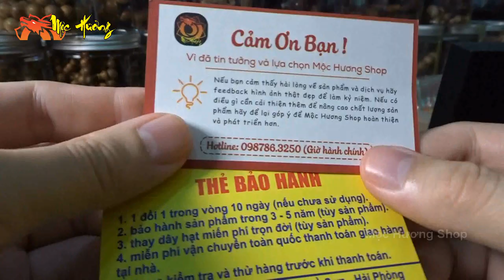Mộc Hương Shop - Tôi chưa thấy VÒNG NU HOA HUYẾT LONG nào VÂN ĐẸP như thế này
🏘️ Địa chỉ cs2: 311, M39, An Phú, Q2, Hcm

- ✔️Chọn NU HOA HUYẾT LONG Cho Khách và CÁI KẾT Đẹp Không Ngờ - Mộc Hương Shop
- Chuỗi Trầm Hương 108 Hạt và Đốt Trúc Trầm Hương Gần Chìm Vip - Mộc Hương Shop
- Phân Biệt Gỗ Tử Đàn Lá Kim Ấn Độ Chuẩn Với Những Hàng Giả, Hàng Kém Chất Lượng✔️
- [ Sale Hot ] - Vòng Tốc Trầm Hương Núi Rừng Già Tự Nhiên Dành Cho Người Mới Chơi Trầm - Mộc Hương
- So Sánh Tiểu Diệp Tử Đàn vs Gỗ Sưa Đỏ | Nên Chọn Loại Nào? Mộc Hương Shop✔️
- [ Sale Hot ] - 2 Sợi Trầm Hương Trúc Gần Chìm Thơm Phức Dầu Già - Mộc Hương Shop✔️
- [ Sale Hot ] - Vòng Trầm Hương Tự Nhiên, Cơ Hội Mua Hàng Chất Lượng Giá Tốt - Mộc Hương Shop✔️
- [ Sale Hot ] - Vòng San Hô Xanh Cao Cấp 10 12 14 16mm San Hô Tự Nhiên
- [ P2 ] - Muốn Mua Trầm Hương Tự Nhiên Chuẩn và Tốt? - Lời Khuyên Chân Thành Mộc Hương Shop✔️
- [ P1 ] - Muốn Mua Trầm Hương Tự Nhiên Chuẩn và Tốt? - Lời Khuyên Chân Thành Mộc Hương Shop✔️
- [ Sắp Hết ] - Chuỗi Gỗ Đàn Hương Cao Cấp 6, 7mm 108 Hạt Thơm Như Nước Hoa - Mộc Hương Shop
- [ Sale Hot ] - Dây Chuyền San Hô Vua Trúc Bọc Innox Siêu Bền | San Hô Vua Tự Nhiên
- [ Sale Hot ] - Vòng Gỗ Tử Đàn Ấn Độ 10 12mm Vip Nhiều Sao - Mộc Hương Shop
- [Sale Hot] - Gỗ Bách Xanh Chìm Nước Đặc Dầu Đen Đậm Thơm Phức - Mộc Hương Shop
- [ Sale Hot ] - Chuỗi Trầm Hương Tự Nhiên 108 Hạt Từ Giá Rẻ Đến Cấp - Mộc Hương Shop
- Gỗ Đàn Hương và Tiểu Diệp Tử Đàn Lá Kim Cao Cấp 6 7mm 108 Hạt - Mộc Hương Shop
- Hướng Dẫn Xỏ Vòng Tết Hồ Lô Tại Nhà Đẹp Như Shop Chuyên Nghiệp - Mộc Hương Shop
- [ Sale Hot ] - Chuỗi Gỗ Đàn Hương 6 7mm 108 Hạt Đã Có Hàng | Đàn Hương Ấn Độ Vip
- [ Sale Hot ] - Vòng Gỗ SƯA ĐỎ Quảng Bình Chun Sụn 12 14 16mm Vân Xoắn Đẹp Vip - Mộc Hương Shop